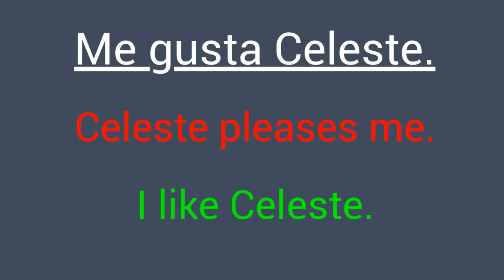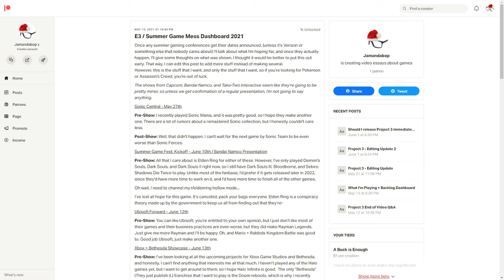Why Mario Bosses Suck (Sometimes)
FOOTAGE CREDITS

(I accidentally forgot to include this credit in the final render, so I'm putting it first in the description.)

New Super Lucky's Tale - Defeating All Bosses Without Taking Damage (4K|HDR on Xbox One X) - BloodyGoodReviews

Intro 0:00
Why Mario Bosses Suck (Sometimes) 0:21
Conceptual Cohesion: 1:57
Incorporating Platforming 2:47
Taking a Nosedive 4:50
Praising Celeste for Doing Something Awesome (Again) 6:23
The Point 8:24
Credits 9:01